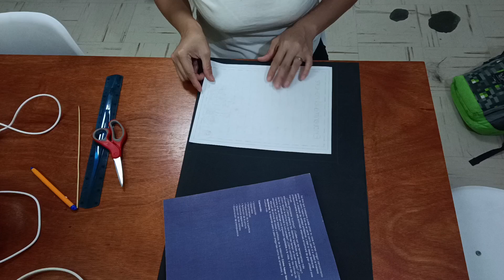📂portafolio de evidencias de fomy/carpeta de evidencias